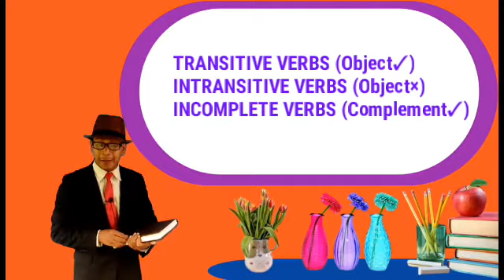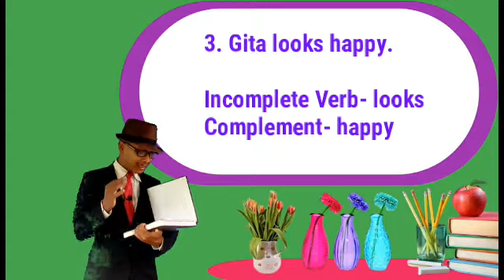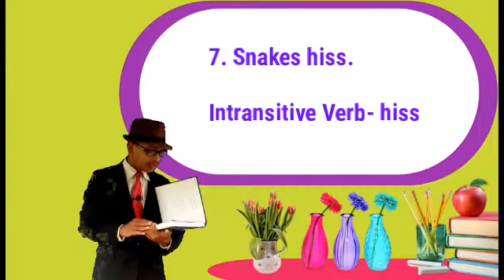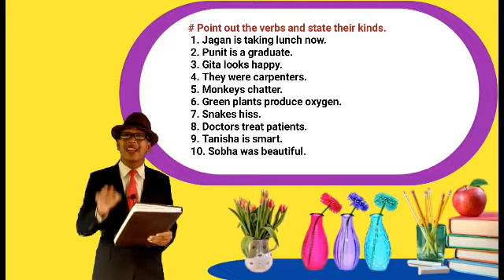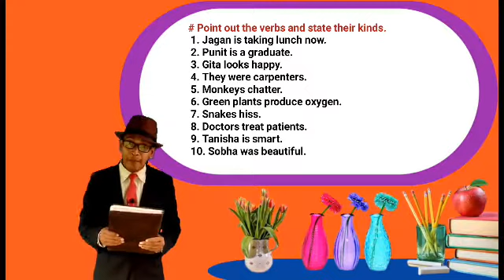ENGLISH GRAMMAR II VERBS (ଓଡ଼ିଆରେ) II TRANSITIVE, INTRANSITIVE AND INCOMPLETE VERBS (Q & A)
Get all your doubts clarified